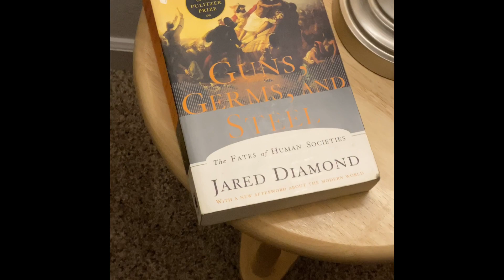Book Recommendation | Guns, Germs and Steel by Jared Diamond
For those looking for nonfiction books about anthropology, the evolution of society and ancient history this is the first in a series of book recommendations.